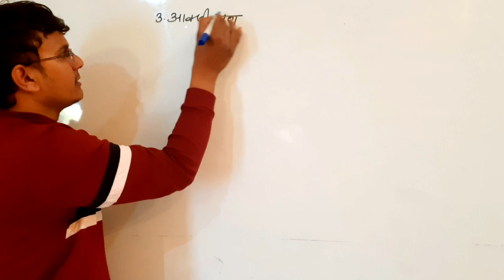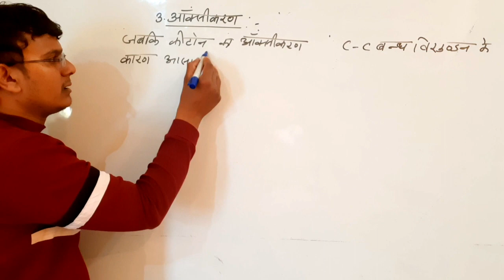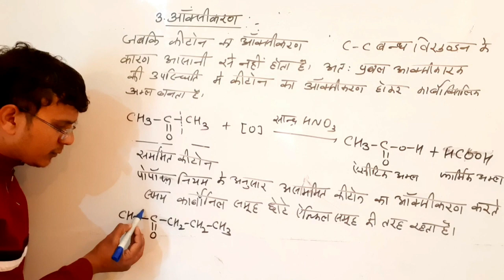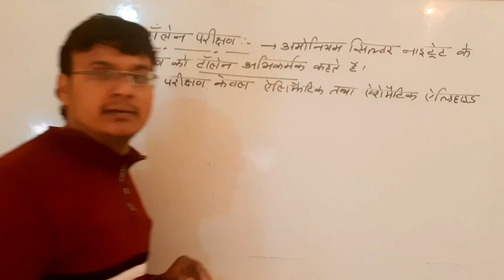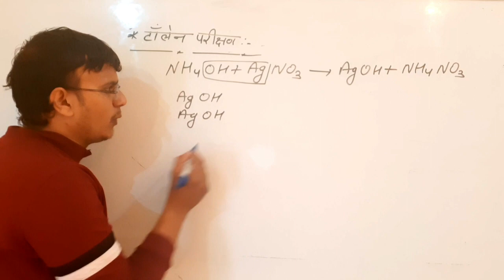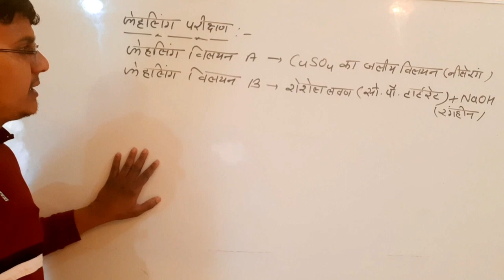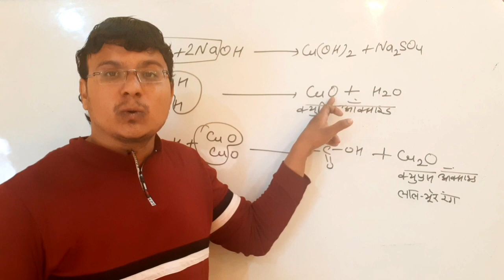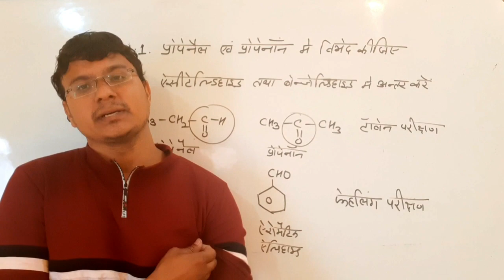टाँलेन परीक्षण tollens test || फेहलिंग परीक्षण Fehling's test || important test of tollens & Fehling